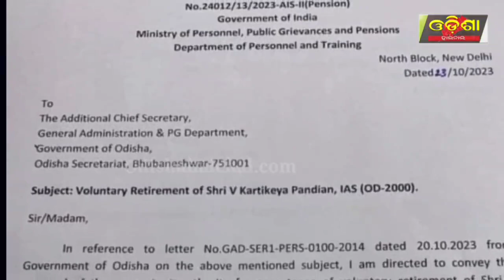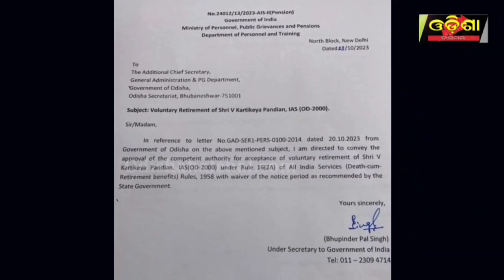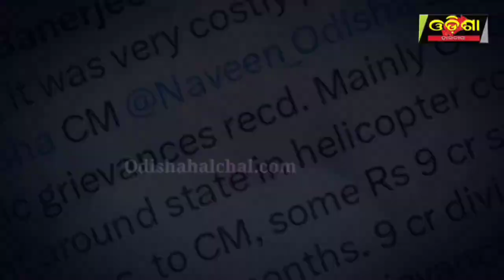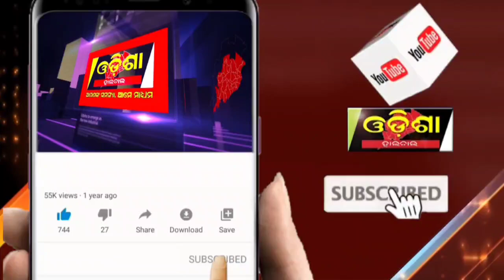ନବୀନଙ୍କ ଗୁମର ଖୋଲିଲେ ରୁବେନ ! || Odisha Halchal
ନବୀନଙ୍କ ଗୁମର ଖୋଲିଲେ ରୁବେନ !